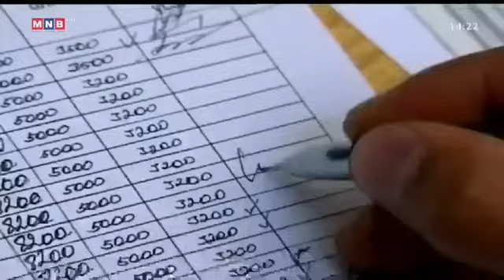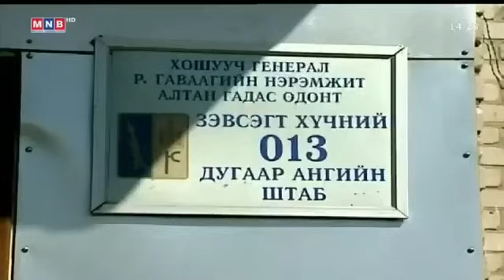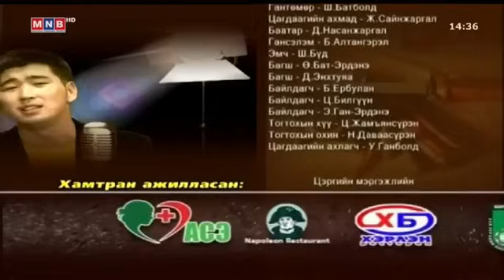Тусгай салаа ОАУСК 51, 52 р анги